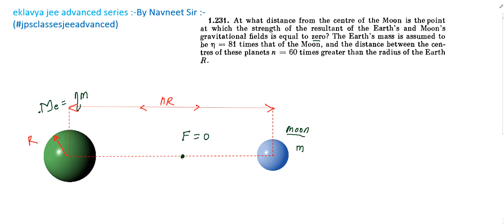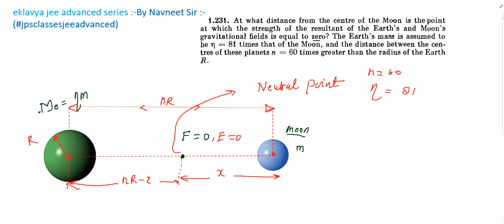At what distance from the canter of the Moon is the point at which the strength || Irodov 1.231